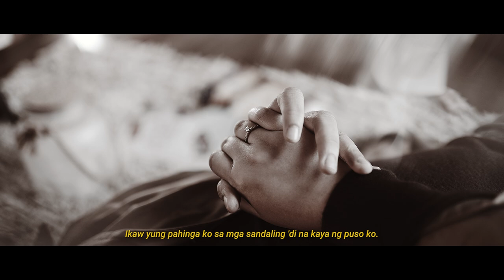Roge and Rhona | Teaser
Roge and Rhona
| Teaser |

• Coordinator | 4Bros.& I Events and Travel
• Make Up Artist | Patrick Keanu Garcia
• Hair | Trish Jane Sali
• Photo | Fotografia Events Photography
• Wardrobe | Paul Espi